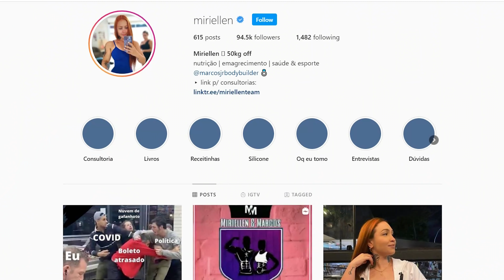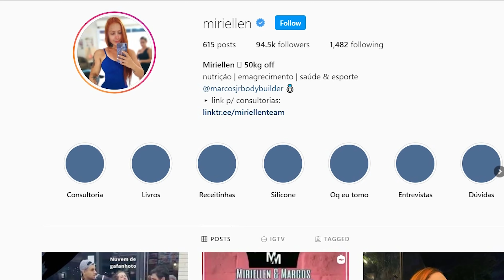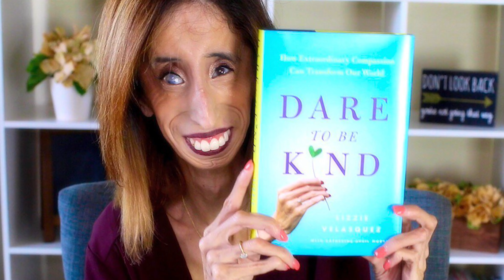Mulher foi humilhada por causa da sua aparência mas, anos depois, ela deu a volta por cima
Você conhece alguém que sofreu bullying e que, mesmo assim, conseguiu dar a volta por cima? Neste vídeo, o nosso querido Ivan Lima conta algumas histórias de superação que farão você voltar a ter fé na humanidade.

Ficha Técnica:

ROTEIRISTA: Mateus Graff / EDITOR DE VÍDEO: Adriana Itacaramby / ILUSTRADOR (THUMBNAIL): Katira / DIRETOR DE FOTOGRAFIA: Gabriel Cunha  / DIRETOR DE FOTOGRAFIA: Elder Togisaki / ASSITENTE DE CÂMERA: Kenny Henderson /  ASSITENTE DE CÂMERA: GV Silva / CAPTAÇÃO E EDIÇÃO DE ÁUDIO: Jefferson Oliveira / OPERADOR DE ÁUDIO: Carlos de Freitas Santos / DIRETOR E PRODUTOR: Augusto Ijanc / COORD. TÉCNICO YOUTUBE: Muryllo Vilela  / CHEFE DE REDAÇÃO E REVISÃO: Priscilla Bernardes / PRODUTOR EXECUTIVO: Luiz Phellype Alves